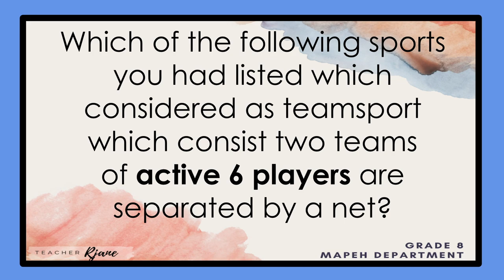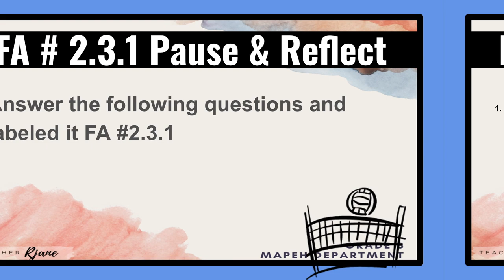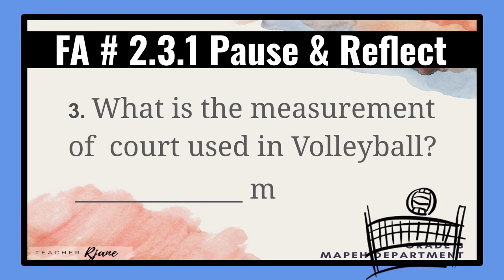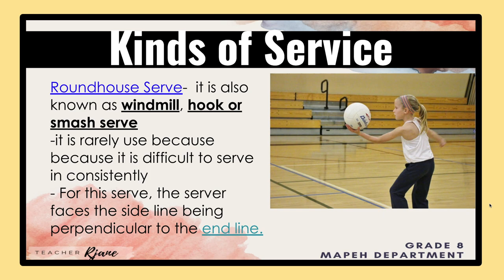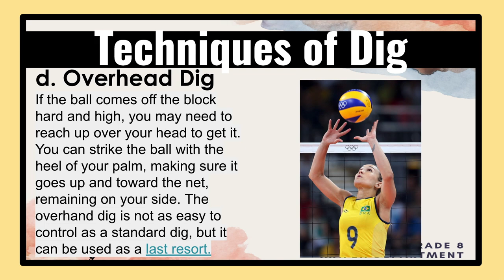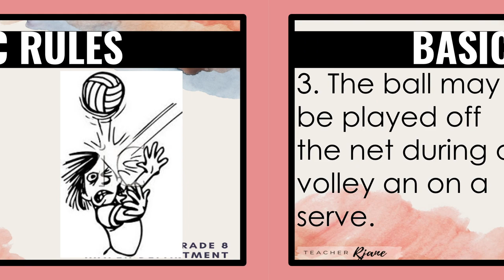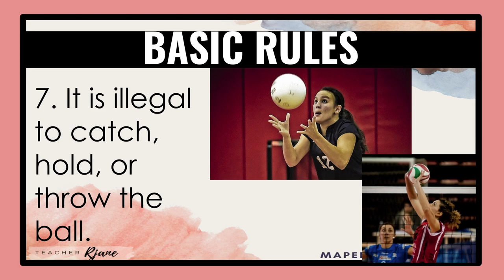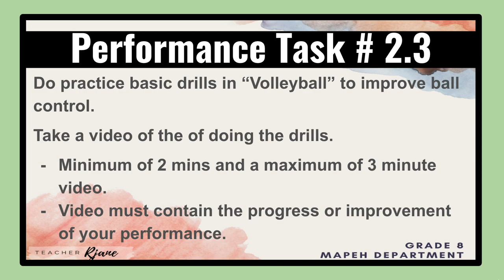Volleyball - History - Equipments - Basic Skills -Basic Rules //Quarter 2 // PE Lesson//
This video contains the lesson in 2nd quarter in Physical Education particularly Volleyball.

Overview
How the volleyball started
Equipments needed
The basic skills in Volleyball
Positions of the players
Basic Rules of Volleyball

It also includes formative assessments to check students learning about the topic.

Plus a bonus performance task for the 2nd quarter.

If you like my video , please Like 👍

Love,
💛  Rose Jane🌹

Like my page on FACEBOOK 👉 RoseJaneArreza
INSTAGRAM 👉 @rosejanearreza
TIKTOK 👉 @rosejanearreza
TWITTER 👉 @rosejanearreza